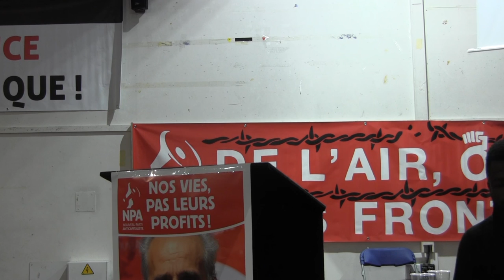Meeting NPA - Intervention de Philippe Poutou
Meeting du NPA à la Bourse du travail de Saint-Denis, le 24 novembre 2016.